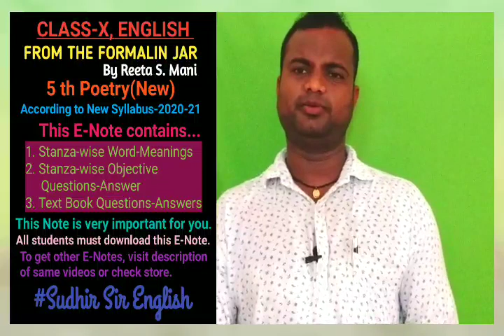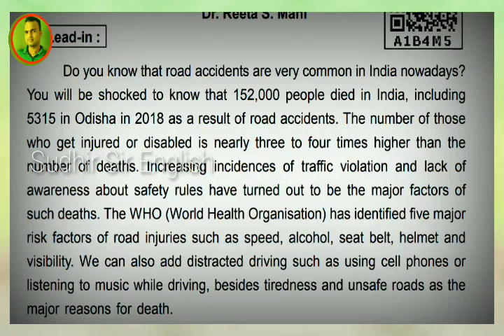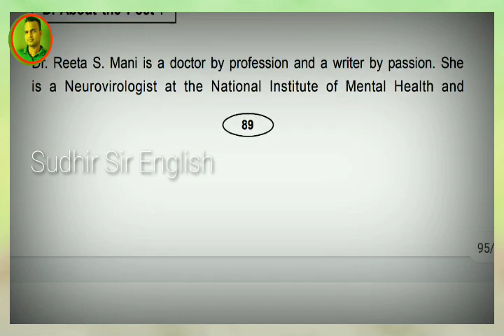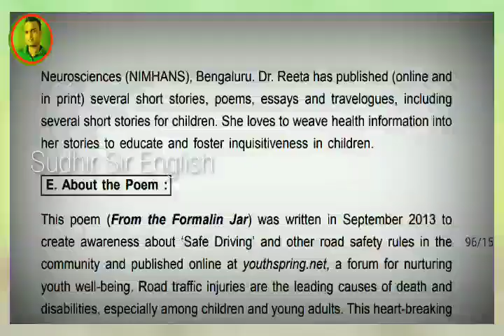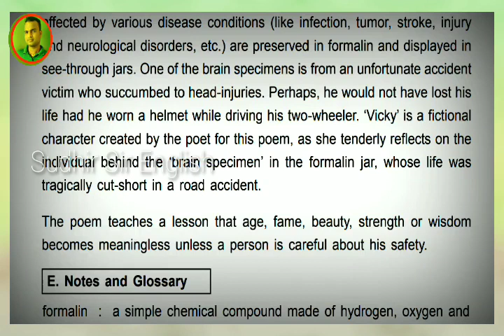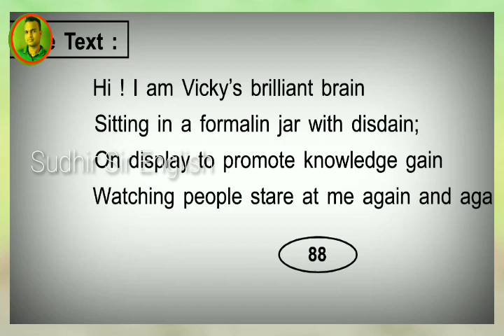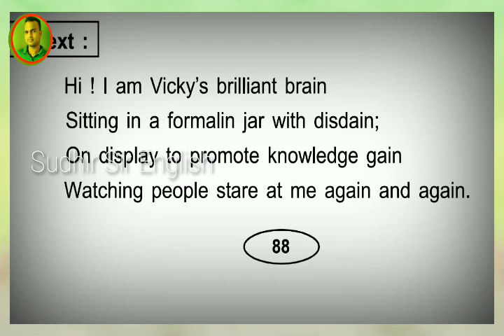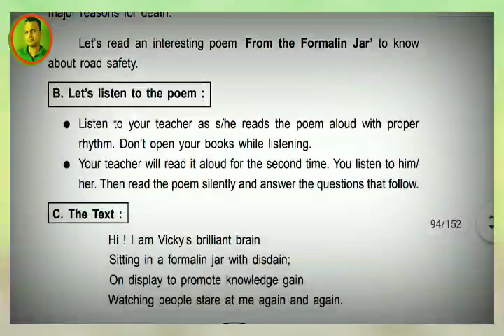🔴PART-1, FROM THE FORMALIN JAR, 5th Poetry, CLASS-X, EXPLANATION OF STANZA-1 & 2, MUST WATCH & SHARE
👉Dear students, you have to answer 10 Objective Questions(Fill in the blank[5] & Comprehension[5]) from 5 Chapters such as 1)All Things Bright & Beautiful),   2) The Solitary Reaper 3)Village Song   4)The Flower School 5) From the formalin jar.
👉In this playlist, I have placed all understanding videos & questions answers videos from all 5 Chapters.
👉 The questions answers are made line by line which will help you a lot.
👉So you are informed to watch all videos from this playlist and after watching, must share all.  Thanks...